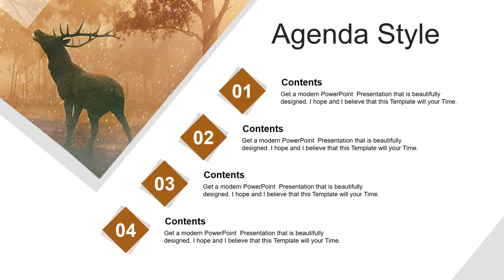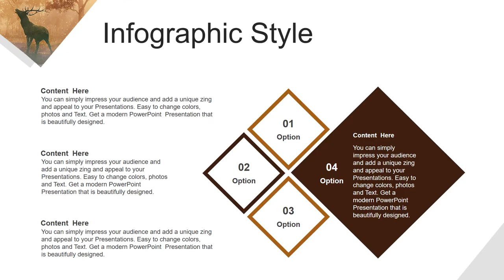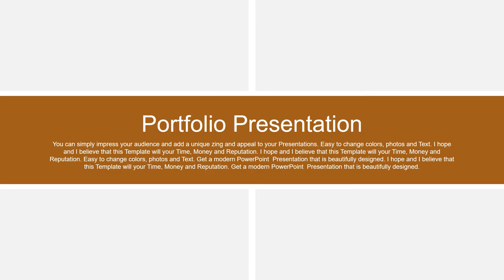Red Deer | PPT Design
- fully editable
- aspect size ratio 16:9
- Support only PowerPoint Presentation